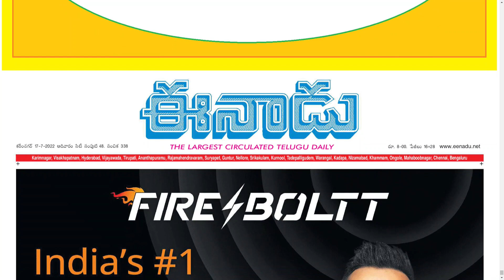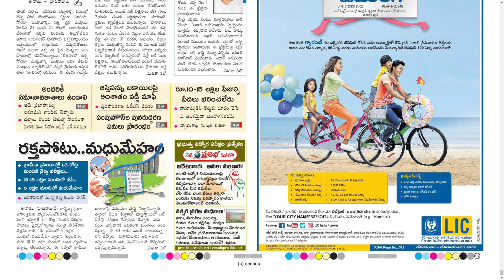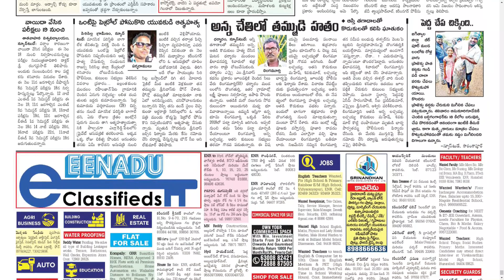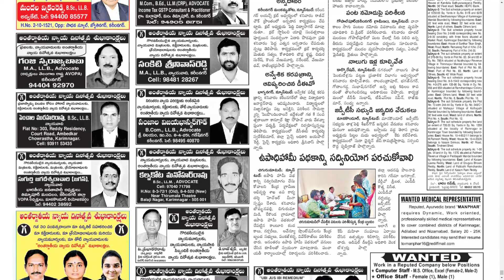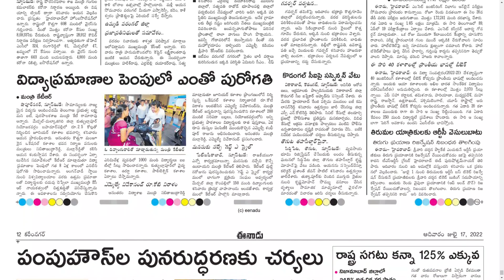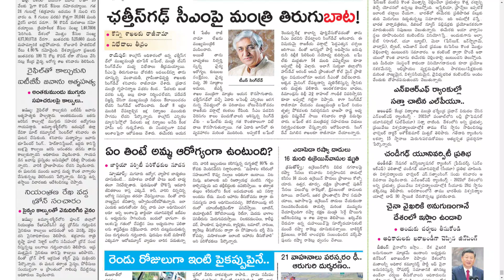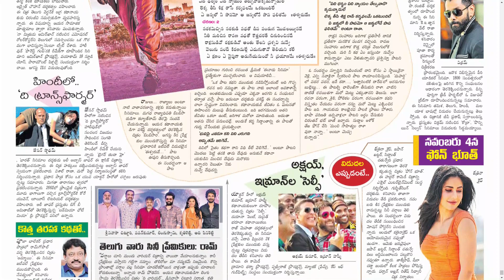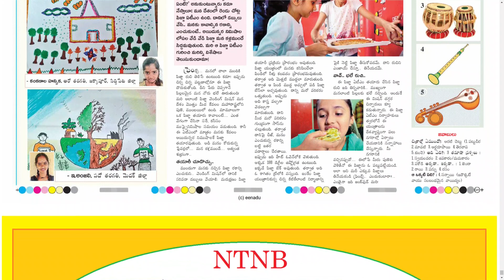EENADU TS 17 JULY 2022 SUNDAY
Telangana news
Ap news
Cricket news
Sports news
Cinema news
Bussines newspaper
Crime news
Chaduvu paper
Education newspaper
Eenadu antharyaami
Antharyami eenadu
Telugu antharyaami
Apprentice jobs
Vasundara paper
Eenadu vasundara
Eenadu karimnagar
Haaybujji paper
Prathiba
Eenadu pratibha newspaper
Prathiba paper
New intiatives by politicians
Telugu news
Gk questions